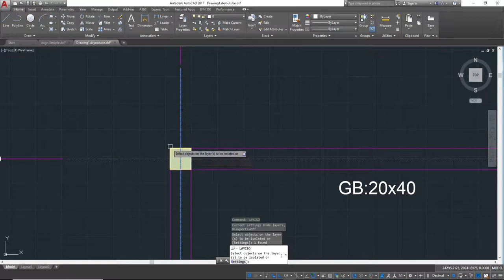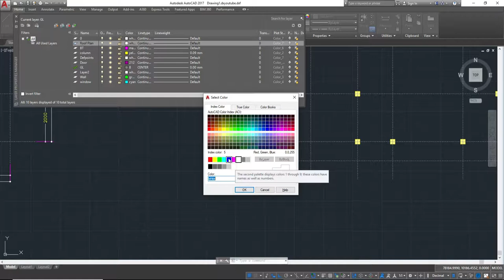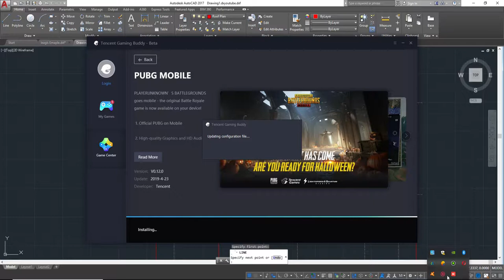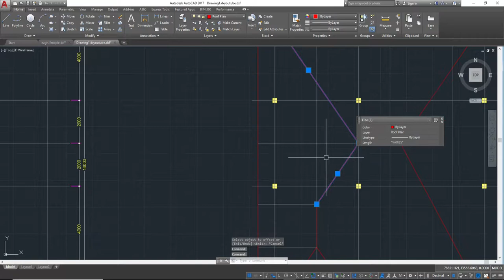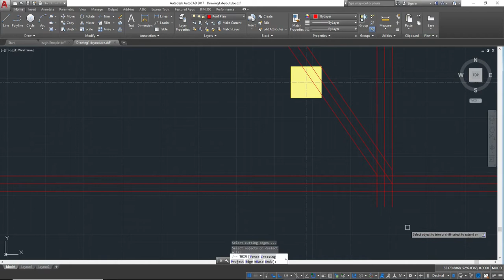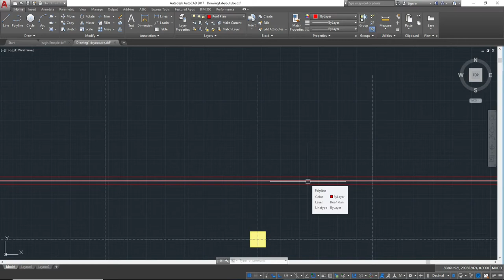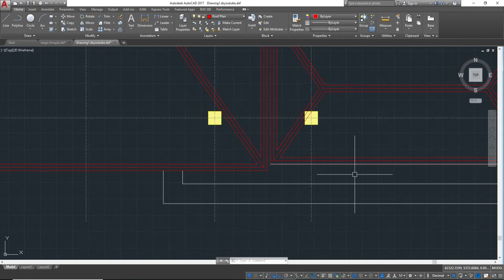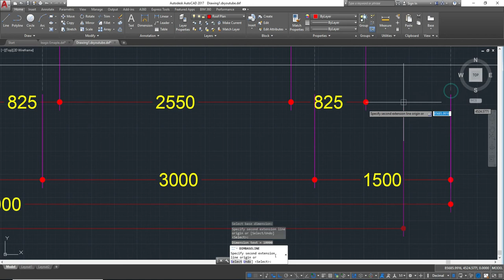Layout in autocad 2019 - 16